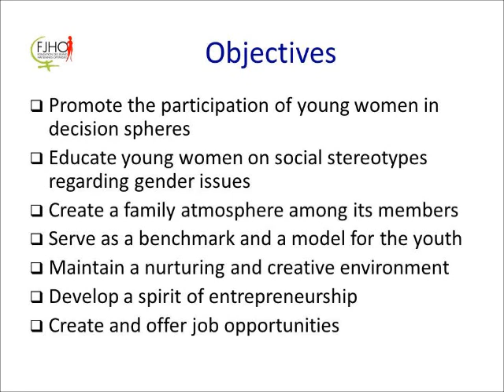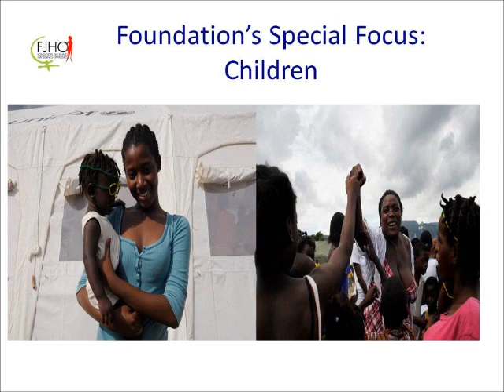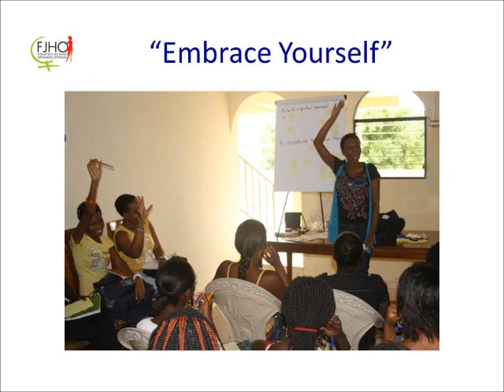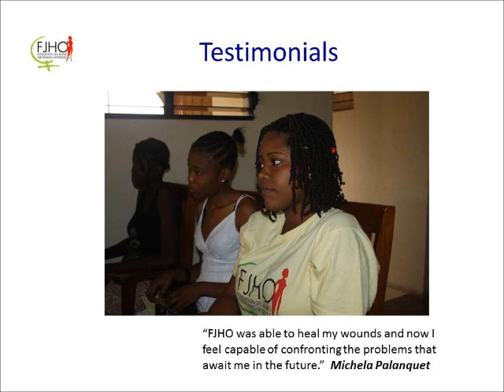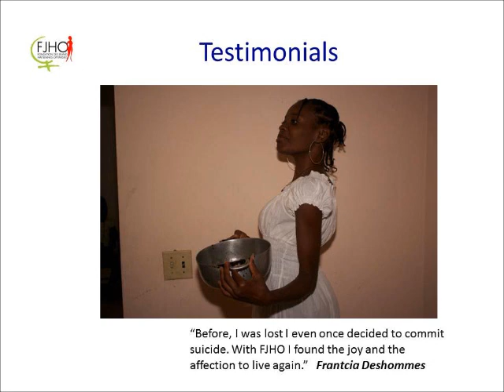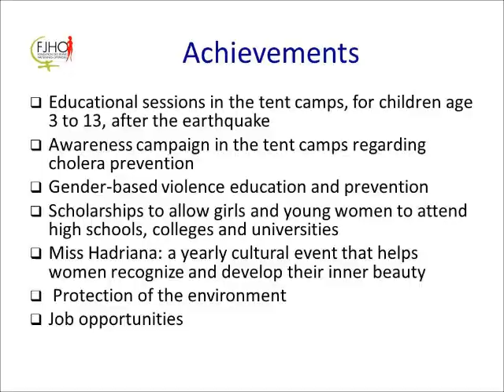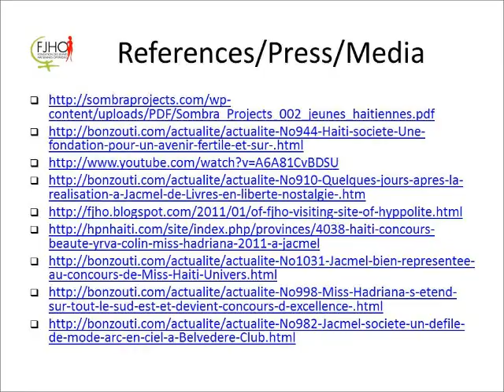FJHO's work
This is a description of Fondation des Jeunes Haitiennes Optimistes work. let us know what you think